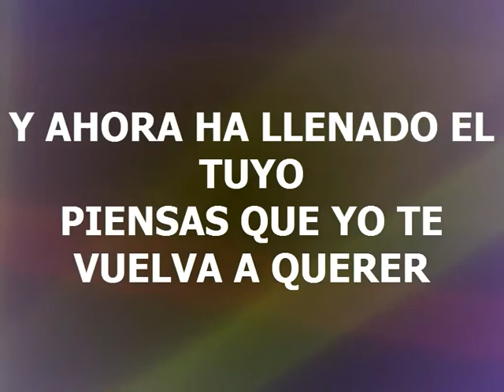PIEL MARCHITA KARAOKE - JR KLAN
saludos para uqien la pidio estamso festehjando los 800 suscrip´tores imaginense cuando lleguemos a 1000